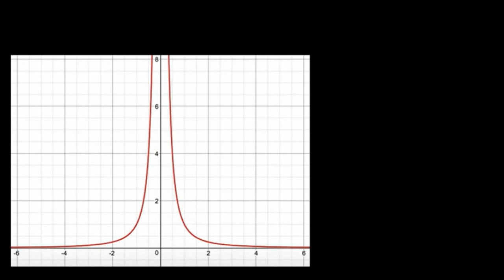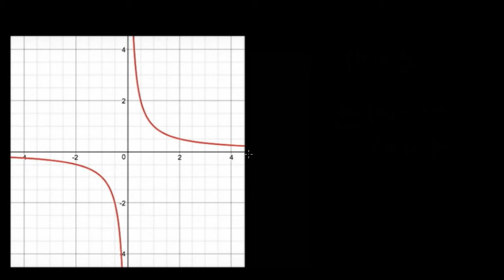Limites infinies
On se familiarise avec la notion de limite dans le cas de fonction non bornée.  On parle alors de limites infinies, et ces limites donnent des indications sur le comportement de la fonction.